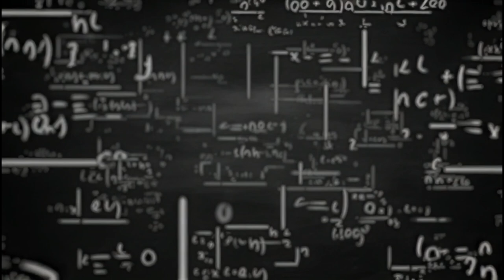DİRİM (Instrumental)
Dirim Dirindi

"Hayat, yaşama gücüydü.
Hayat kadimdi."

Dirim: Hayat, Yaşam (Türkçe)
Dirin: Eski, Kadim (Farsça)